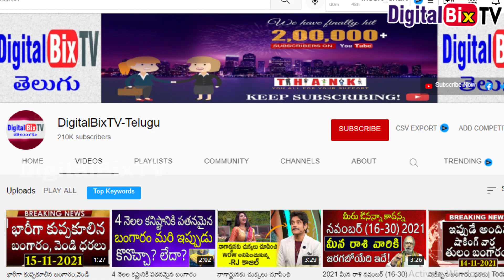డాక్టర్ బాబు ఆచూకీ తెలుసుకున్న దీప | Karthika Deepam Serial Today Episode|karthikadeepam in Telugu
డాక్టర్ బాబు ఆచూకీ తెలుసుకున్న వంటలక్క, Karthika Deepam Serial Today Episode, karthikadeepam.